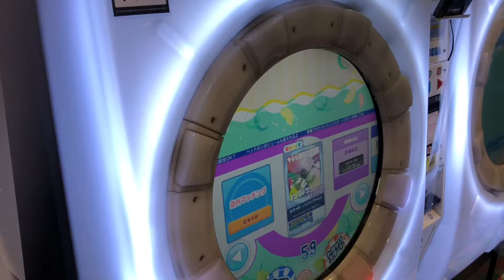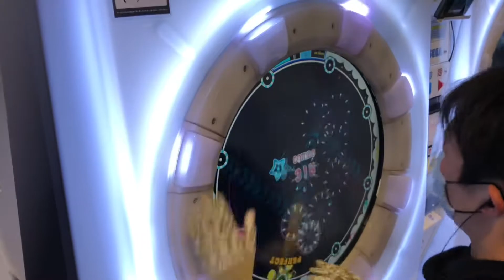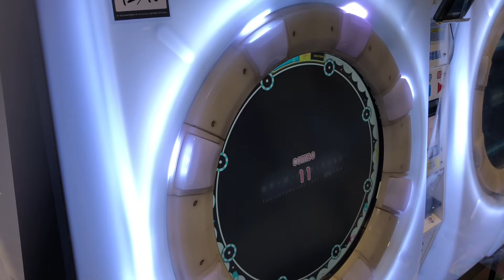【maimaiナラシ】カラッポ・ノンフィクション MAS【maimaiでらっくすSplash】 セガ町田2021年1月4日